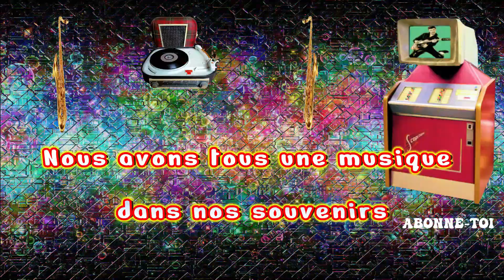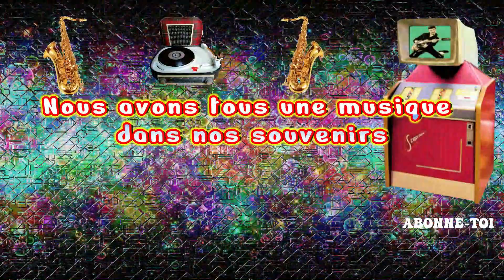Claude François "Ma fille" (1968) MP4